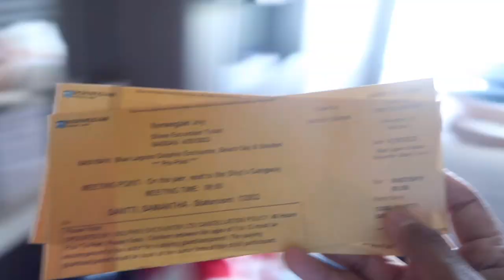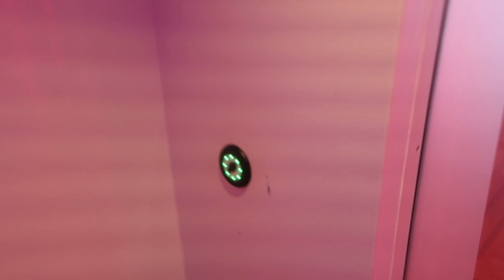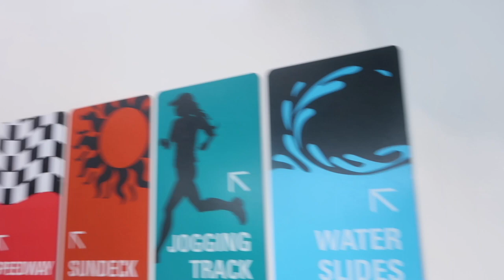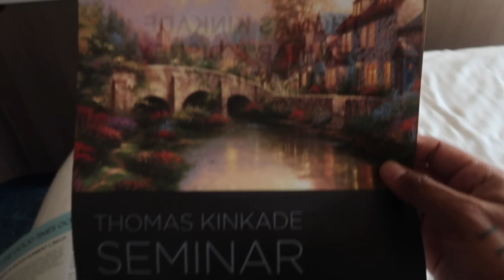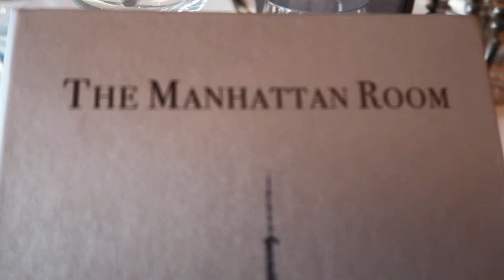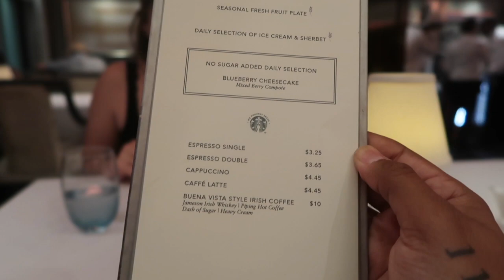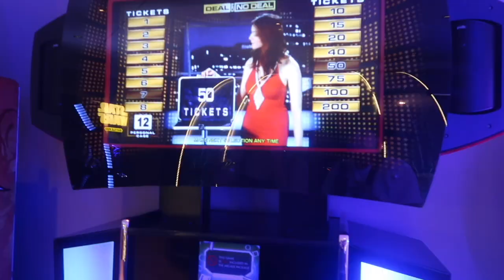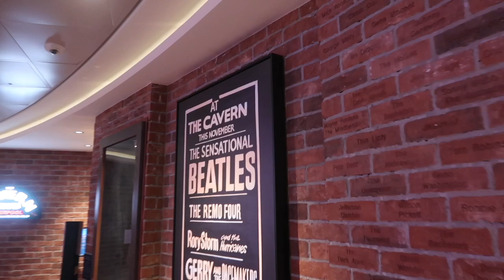Norwegian Cruise Line Joy! What to expect & more!!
Full tour of our first visit on NCL Joy! It was such a blast! Definitely am going to do another Norwegian Cruise! This was so much fun. This is going to be a 4 part series! This video is day 1 and the tour of the ship! The next will be our excursions!